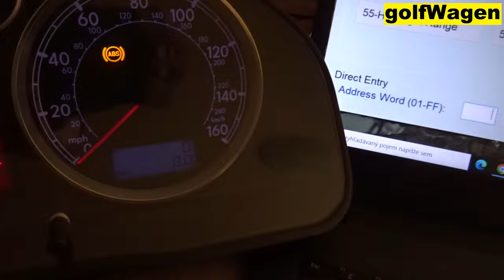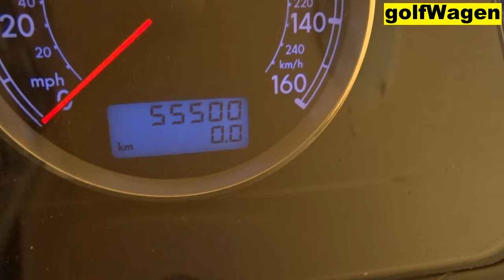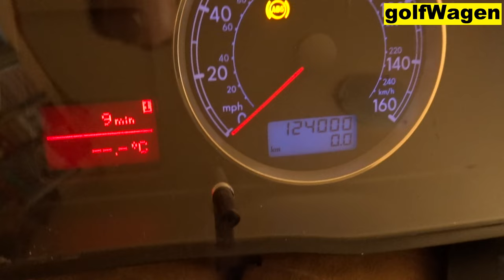VCDS mileage adaptation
oodometer adjust vcds vag com